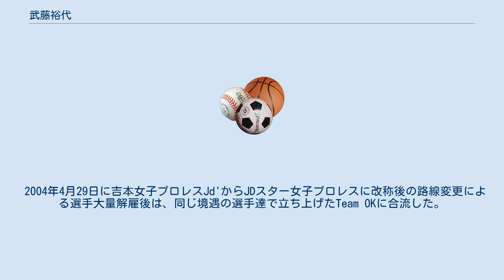武藤裕代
武藤 裕代（むとう ひろよ、1977年6月21日 - ）は、日本の元女子プロレスラー。
北海道帯広市出身。
 吉本女子プロレスJd'に入門し、1998年8月28日に対Cooga戦でデビュー。
 2001年、同郷の大森ゆかりの下でチョップ修行を行った。
 2002年はファング鈴木、救世忍者乱丸とのトリプルスレットとして活動。
 2003年3月23日の横浜文化体育館大会でのTAKAみちのくとのシングルマッチを経てタッグを結成。
4月13日にWANTED!?からTWF世界タッグ王座のベルトを奪取したが、即日奪還された。
5月31日、ファング鈴木とのQOR選手権に敗れ、リングネームがカニみそ花子に強制的に変更されるも、8月10日の再戦では見事勝利し、ベルトと共に元のリングネームを取り戻した。
 2004年4月29日に吉本女子プロレスJd'からJDスター女子プロレスに改称後の路線変更による選手大量解雇後は、同じ境遇の選手達で立ち上げたTeam OKに合流した。
チーム解散後の現在はフリーランスとしてリングに上がっている。
また、ガッツワールドには松井ファミリーの姉、松井裕代として登場している。
 2008年12月21日の引退を表明。